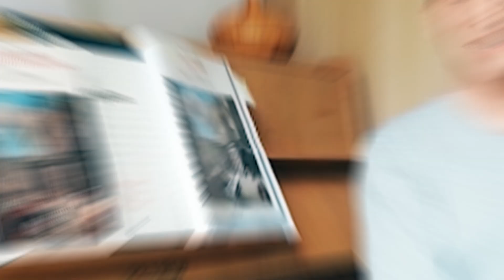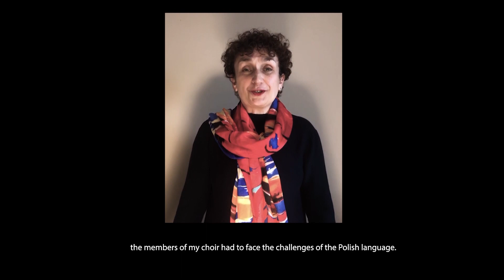Dzień Teatru Publicznego 2020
W tym roku nie możemy świętować Dnia Teatru Publicznego na scenie... Zatem świętujemy go wirtualnie!